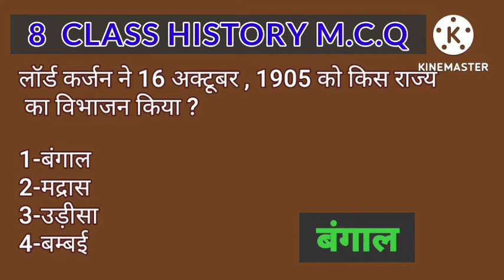8 class history mcq 8thclasssocialscience (4)